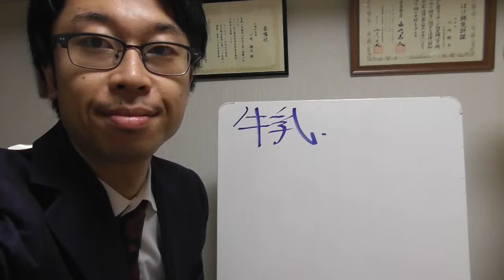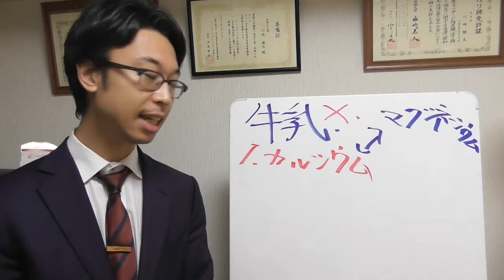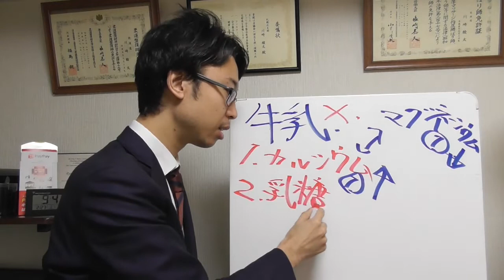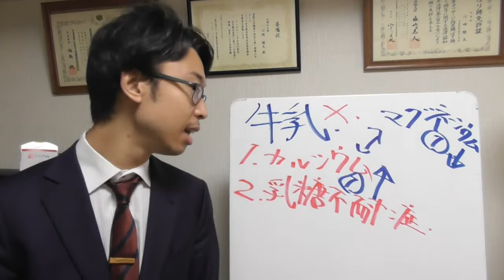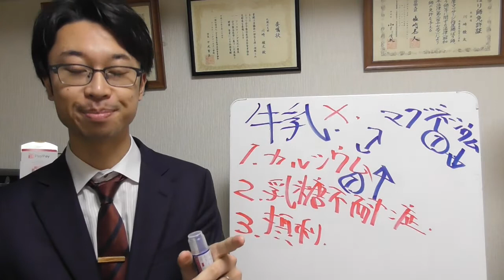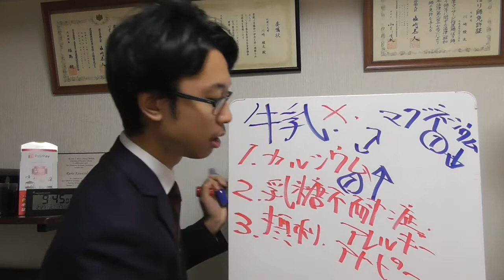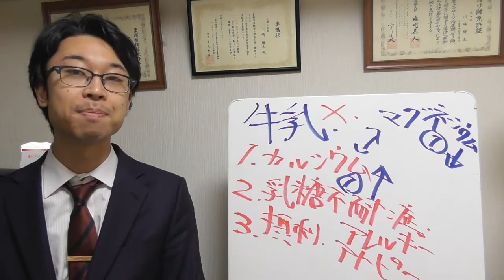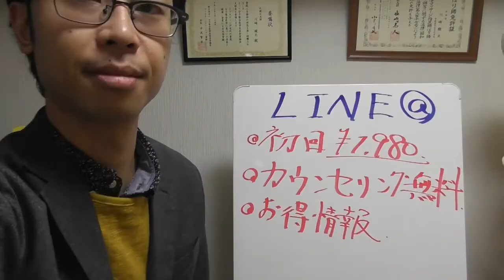牛乳という毒を子供に与える親